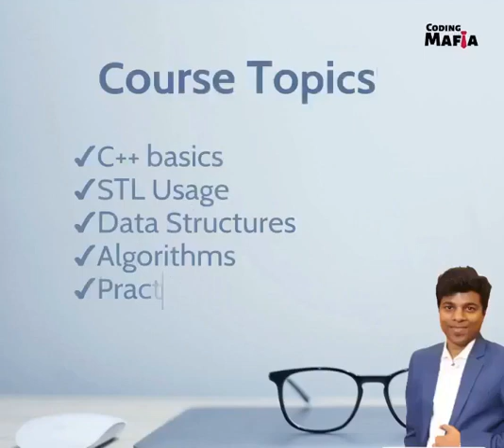Placement Program l 6 months course | Coding Club India | Coding Mafia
Thousands of students got successful cracked Amazon, Microsoft, Google, Flipkart, Adobe and top tech companies in India.

Even if you are a beginner you can be YOU CAN CRACK TOP COMPANIES TOO. Start Preparing Now 👇